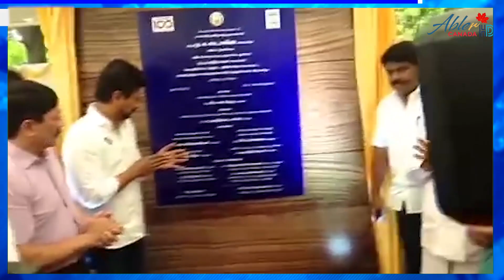ஆயுள்தண்டனைக் கைதி கோவை சிறைச்சாலையில் இ சைக்கிளை தயாரித்து அசத்தல் | Abler HD Canada 🇨🇦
ABLER HD CANADA INC is a self starter YouTube Channel and our merchandising contributes to brand's personality and the characteristics associated with the brand